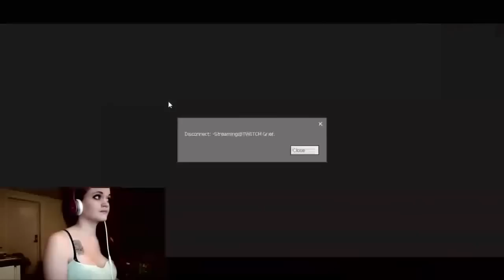Girl Gamer Paparazzi